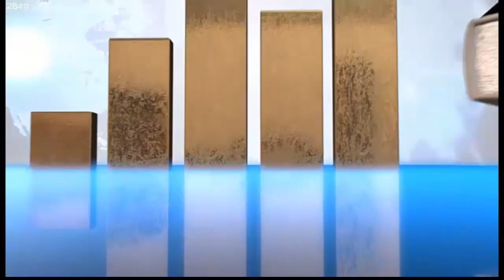TECNICAS para GANAR MAS DINERO con Crisis o SIN CRISIS - Muy poca Gente se lo Piensa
▼ABRIR▼ TÉCNICA BRUTAL para GANAR DINERO que muy poca gente cree que sea efectiva.

// CONECTA CONMIGO //

Vídeos imprescindibles